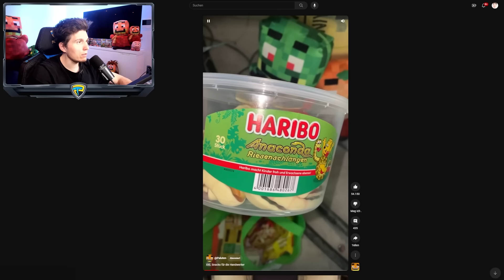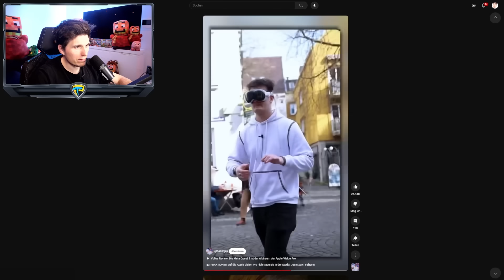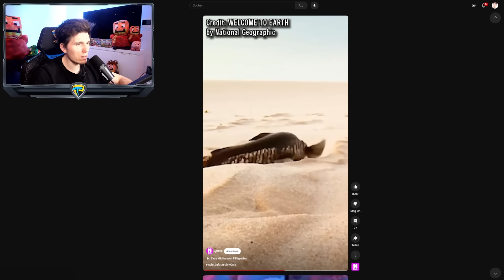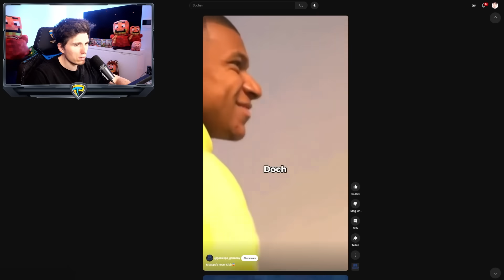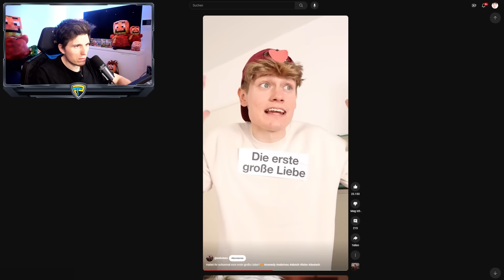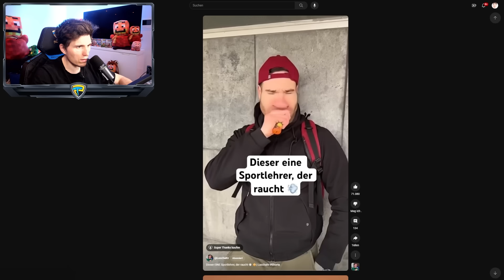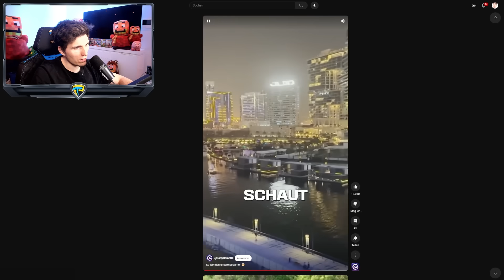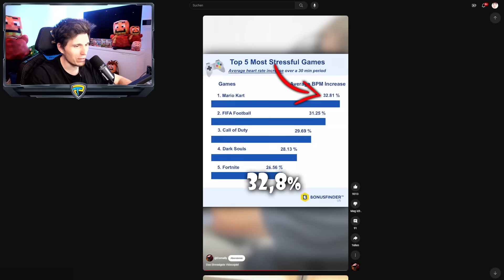Paluten guckt Shorts 430.0